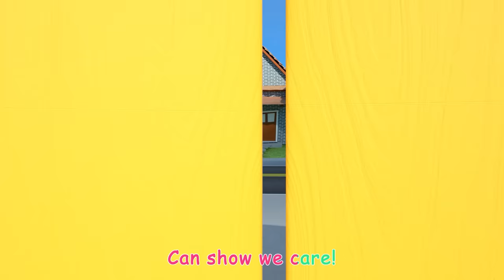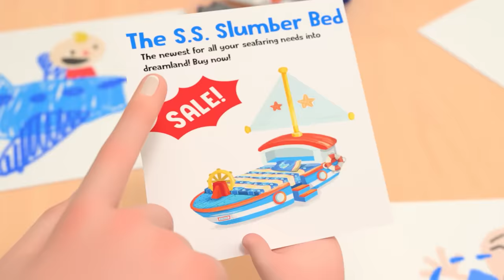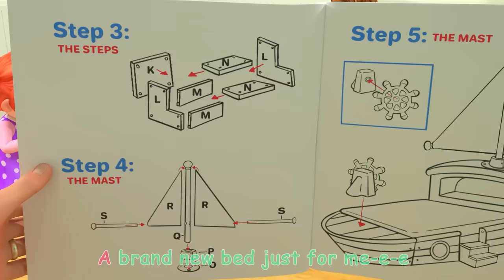Wave Hello Song + More Nursery Rhymes & Kids Songs - CoComelon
It all starts with a wave! Learn to say hello with CoComelon! In this educational nursery rhyme compilation and kids songs, you will find some of the most popular CoComelon songs, such as 'If You're Happy and You Know It', 'Pizza Song', 'ABC Song' and more!